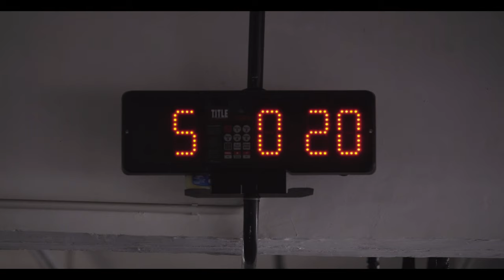Short Cinematic Boxing // Sony A7III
A short cinematic video of a local boxer in Macau few days before fight night.

Safe to say I didn't really know what I was doing and my color grading at the time was ass haha, I'm still growing it but you can find my portfolio and IG below:

I do not own or claim any of the music rights used in this video made for hobby purposes